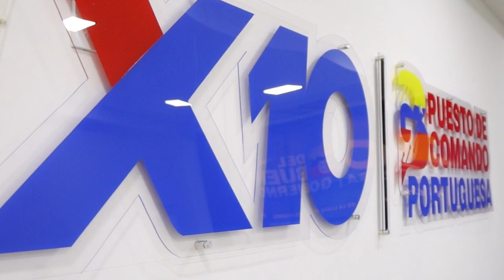Reporte Meteorológico📡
Desde el puesto de Comando del Estado Portuguesa presentamos en detalle el reporte meteorológico de hoy Lunes 10 de Julio. Continuamos con el monitoreo y atentos ante cualquier eventualidad.

Con Nicolás Maduro y Primitivo Cedeño en PortuguesaElCompromisoEsContigo